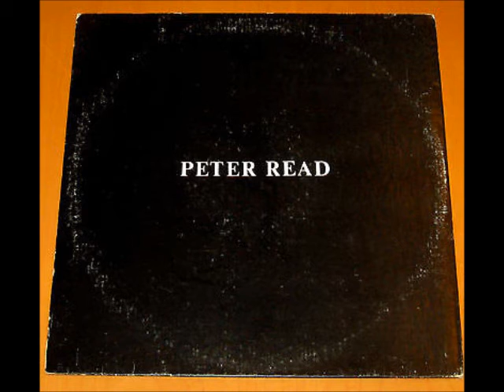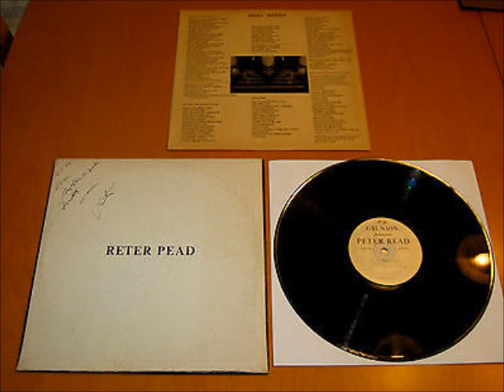Peter Read [USA] - b_2. Up in This Shelf (Nobody Brings It Down).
Lp: Peter Read, 1978 - BMI NR9955-1.